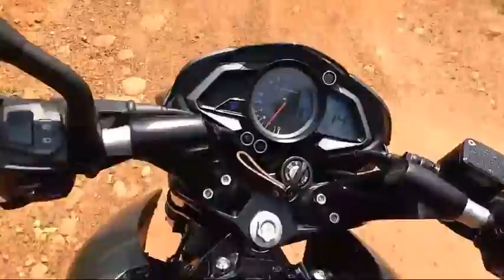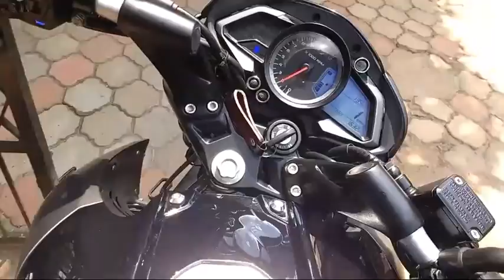NS 200 speed test